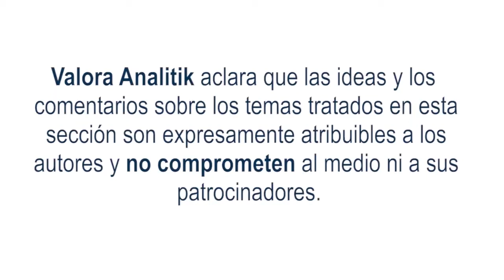Inflación para el mes de septiembre en Colombia, se ubicó en el 11.44% al cierre del año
El Mercado de Renta fija internacional, terminó la semana con resultados negativos donde los bonos del Tesoro de los EE.UU en sus distintos plazos han presentado subidas en sus tasas alrededor de 2 y 7 puntos básicos.

El dato importante fue el desempleo para los Estados Unidos en septiembre se ubicó en el 3.5% El mercado está esperando 3.7%.

El Mercado de Renta Fija Local, también cierra la semana con resultados negativos, específicamente los TES en su plazo de diez años, Con subidas en tasas de aproximadamente 42 puntos básicos.

Un dato importante de la semana fue la inflación para el mes de septiembre en Colombia, la cual se ubicó en el 11.44% al cierre del año. Las expectativas de los analistas esperan que este indicador se ubique entre el 11.5 y el 12%.

El dólar tiene movimientos cercanos a  $4,630 $4,650. Los niveles más altos del año.

Y para cerrar, existen preocupaciones por declaraciones del presidente Gustavo Petro sobre posibles controles de capitales y sobre interferencias del Gobierno en la política monetaria del país.